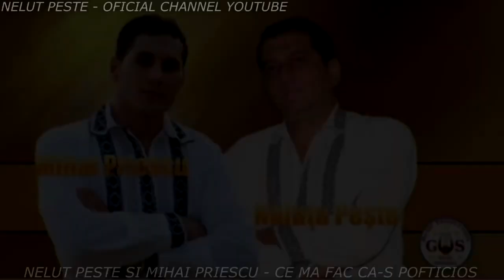Alex de la Orastie❌Nelut Peste❌Cristian Rizescu❌Mihai Priescu❤️Colaj muzica de petrecere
Muzica si text - Nelut Peste
Orchestratie - Nelut Peste Studio

Pe acest canal youtube gasiti cele mai noi melodii realizate la studioul nelutpestestudio din dragasani si interpretate de solistul nelut peste solo sau in colaborare cu alti solisti  ,melodii de toate genurile : manele,muzica populara,etno si muzica usoara! Abonati-va pentru a fi la curent cu noutatile de la nelutpestestudio !!
Vizionare placuta !!